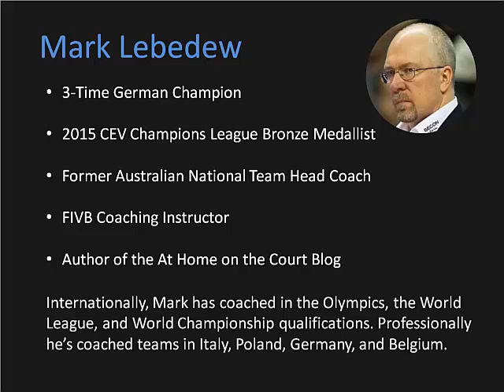Mark Lebedew on Early Volleyball Coaching Influences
In this excerpt from his Volleyball Coaching Wizards interview, Mark Lebedew shares his early-career volleyball coaching influences.

As head coach of Berlin Recycling Volleys, Mark Lebedew won three German (Bundesliga) volleyball championships and a bronze medal in the CEV Champions League. He's also coached professionally in Italy, Poland, and Belgium. At the international level he's coached in the Olympics, the World League, and in World Championship qualifications as a member of the Australian and German national team staffs. He's an FIVB coaching instructor and authors the At Home on the Court volleyball blog.